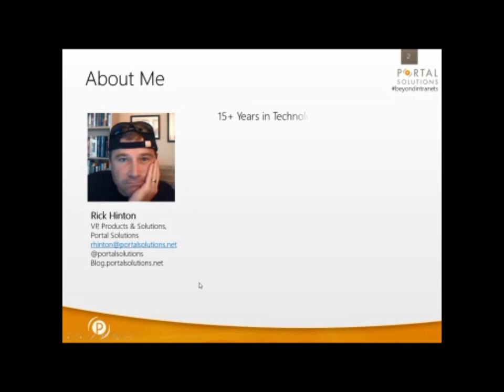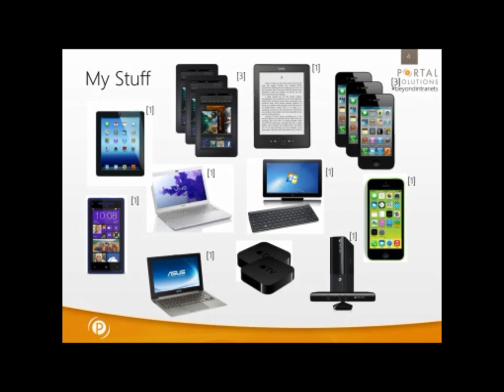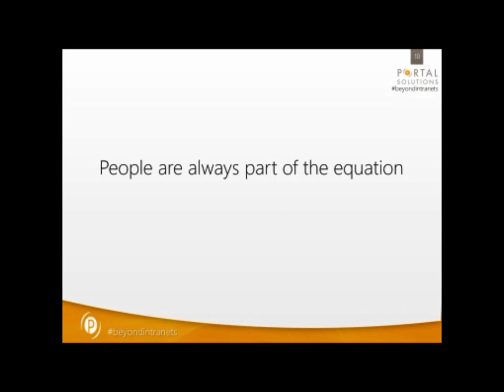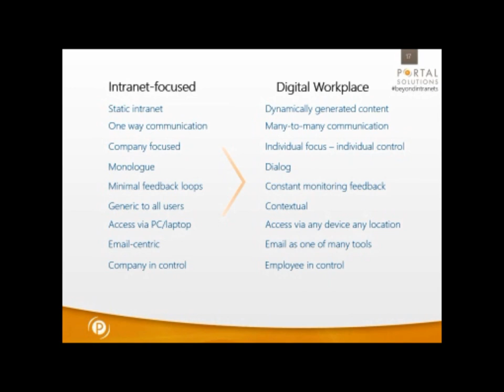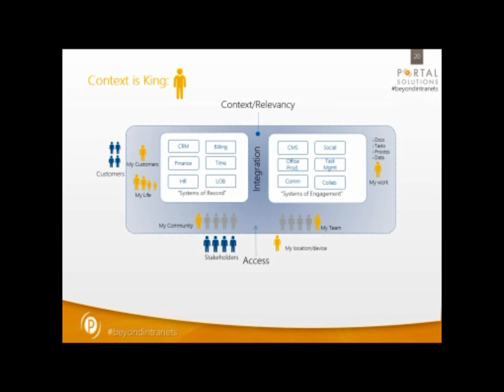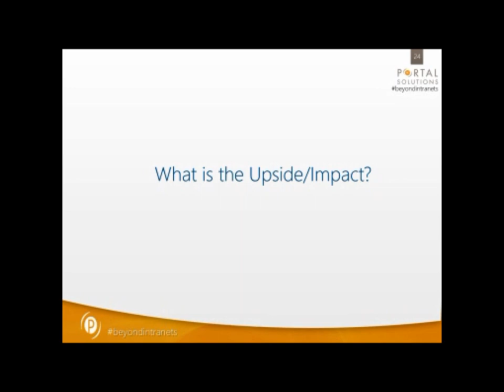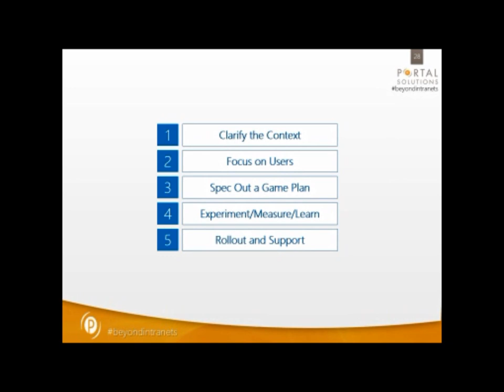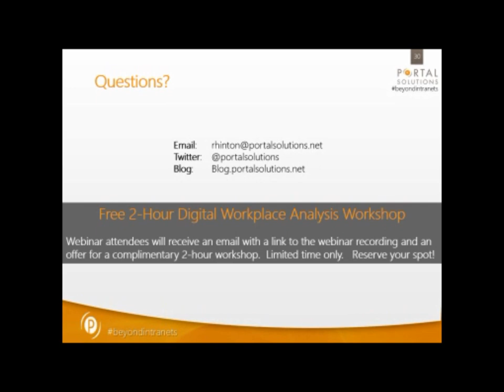Beyond Intranets Enabling a Digital Workplace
Organizations have unimaginable amounts of data, real-time state-of-the-art tools and new and exciting ways to collaborate...so why are so few organizations gaining a competitive advantage with it?

In this highly informative session you'll learn:

• How to establish a business case for the digital workplace
• What elements of employee engagement the digital workplace impacts
• How to apply the "4 Cs of the digital workplace" to drive success
• How SharePoint and related solutions fit into the digital workplace
• How to jump start your efforts using our 5-step approach